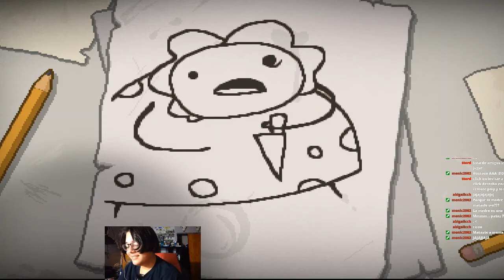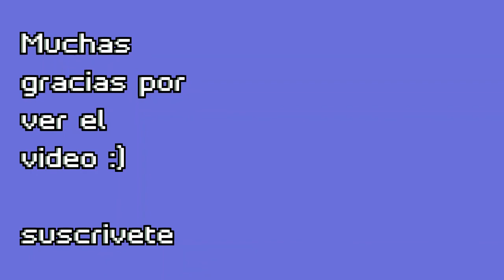Mi primera. . . 😳😳😳 win |The Binding of Isaac: Repentance